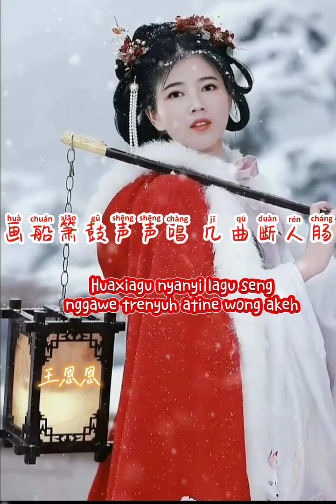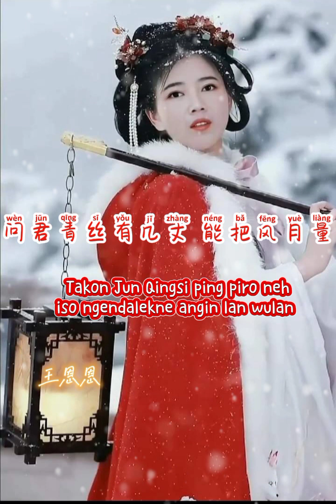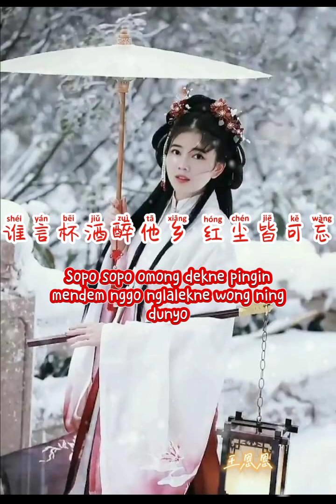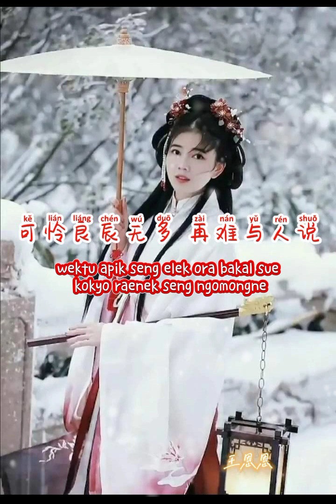人间烟火 Ren jian yan huo pinyin jawa sub